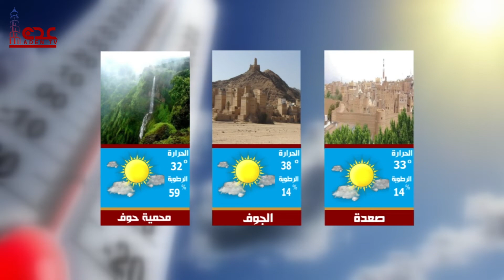حالة الطقس ليوم السبت في محافظات الجمهورية اليمنية 16 09 2023 | قناة عدن الفضائية